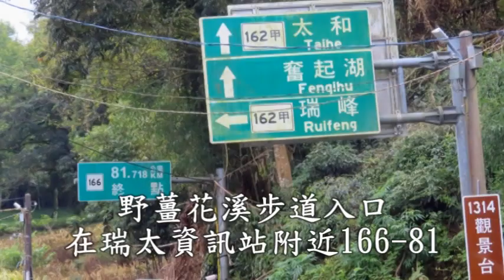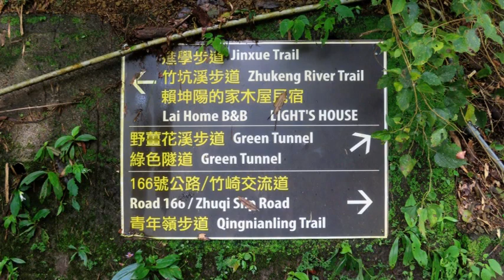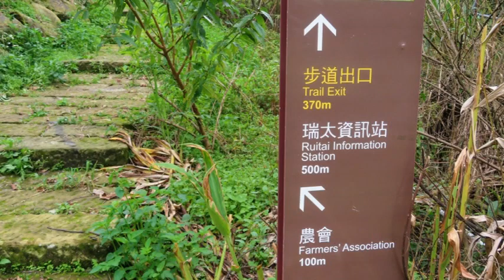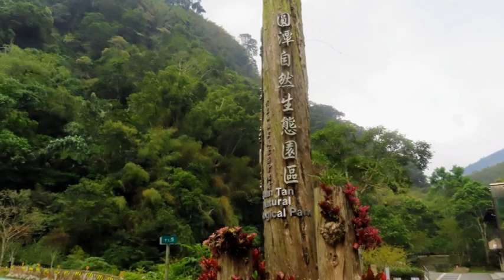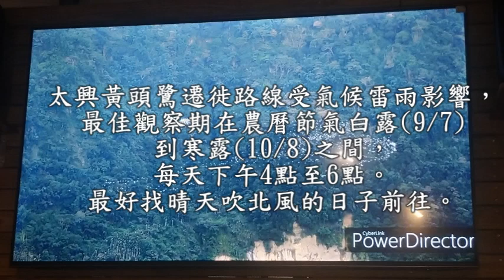野薑花溪步道+圓潭2022/9/7(星期三)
嘉義縣梅山鄉野薑花溪步道+圓潭自然生態園區2022/9/7(星期三)
1今天約5:15由新營騎機車，竹崎福懋加油站加滿油(6:25)，前往梅山鄉太興飛瀑步道(7:25~8:10)+龍宮瀑布(8:30~10:05)+望瀧橋(10:20                                               ~10:25)+野薑花溪步道(10:40~12:25)圓潭自然生態園區(用餐休息)(12:50~14:00)+太興黄頭鷺(14:50~17:30)晚上住太興翔億樓民宿山莊(翔億樓餐廳)
2野薑花溪步道目前可觀賞野薑花+木本曼陀羅
3今天沒等到黃頭鷺，聽說昨天來了30多羣。(昨天降雨率100%)
參考資料
夏天到梅山賞瀑沖瀑觀賞野薑花(7~9月)，是賞景消暑的好去處(瑞里比平地涼爽)。
野薑花溪步道入口在瑞太資訊站附近166-81，每到6～10月間花開(步道旁野薑花約7月底~8月是較佳觀賞期)6月較多的是木本曼陀羅。
😁太興黃頭鷺遷徙路線受氣候雷雨影響，最佳觀察期在農曆節氣白露(9/7)到寒露(10/8)之間，每天下午4點至6點。(9月中下旬最多，最好找晴天吹北風的日子前往。)